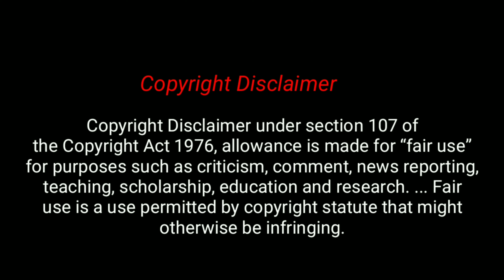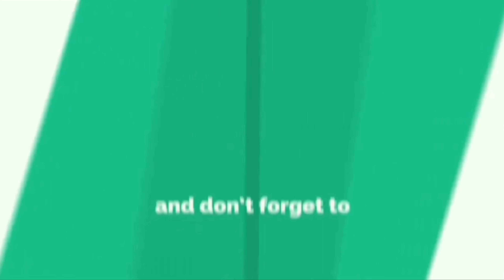Man New Bus Test Ride 2021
Man new bus test ride video 2021.

It took effect on January 1, 1978, implementing fundamental and sweeping changes in many aspects of copyright law. Copyright protection extends to all “original works of authorship” to take into account new kinds of media.